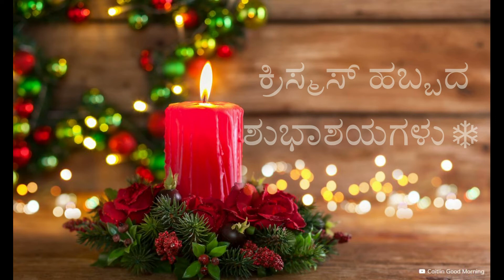❄ ಕ್ರಿಸ್‌ಮಸ್ ಹಬ್ಬದ ಶುಭಾಶಯ, ಸಂದೇಶ ❄ I ಮೇರಿ ಕ್ರಿಸ್‌ಮಸ್! I Christmas Wishes in Kannada ❄ l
happy christmas kannada greetings images, merry christmas kannada greetings message, happy christmas kannada greetings quotes hd images, ಕ್ರಿಸ್‌ಮಸ್ ಹಬ್ಬದ ... ಕ್ರಿಸ್‌ಮಸ್ ಹಬ್ಬದ ಶುಭಾಶಯ, ಸಂದೇಶ, Christmas Wishes In Kannada,